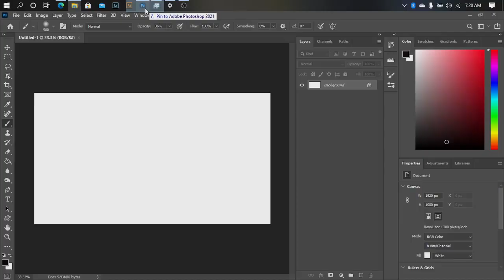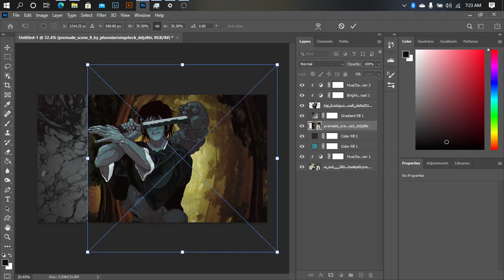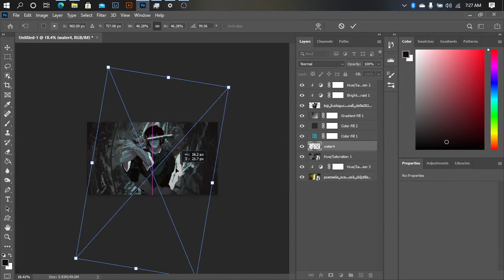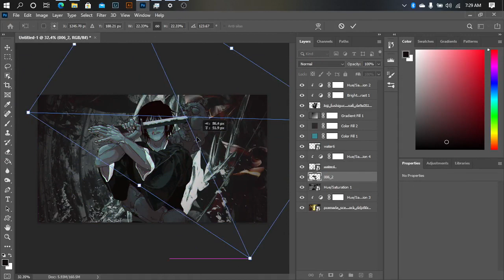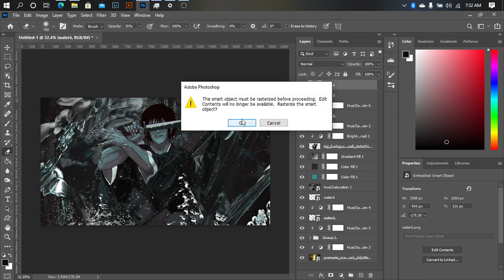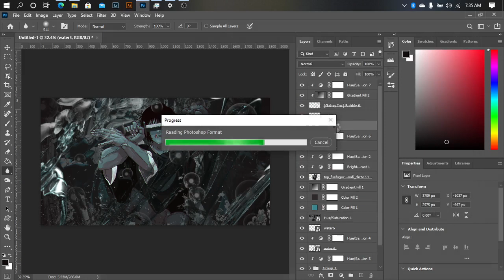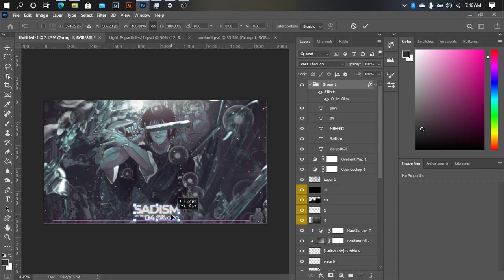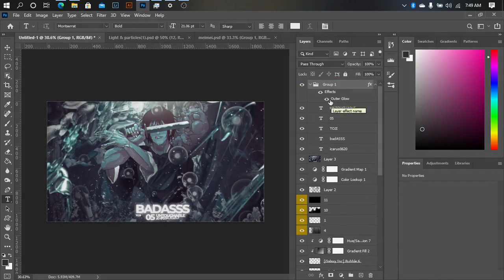TUTORIAL PHOTOSHOP GFX ANIME JUJUTSU KAISEN TOJI (SPEED ART)